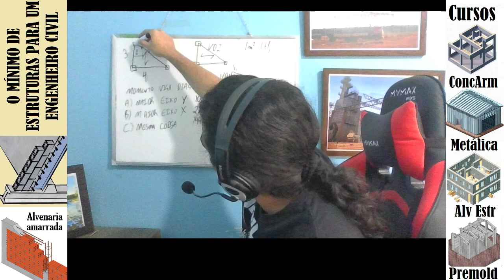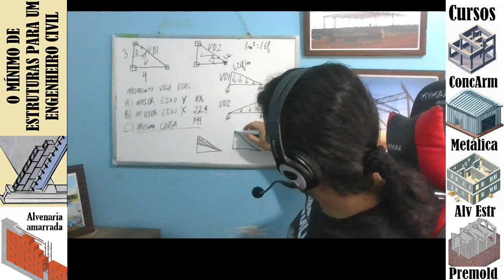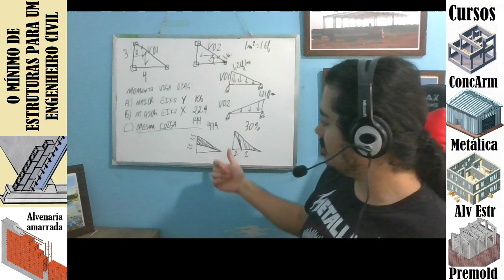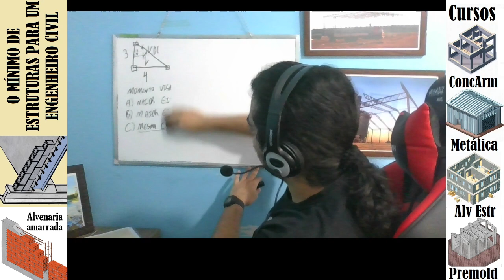Enquete 30% acerto momento fletor em vigas na diagonal - Eng. Estrutural